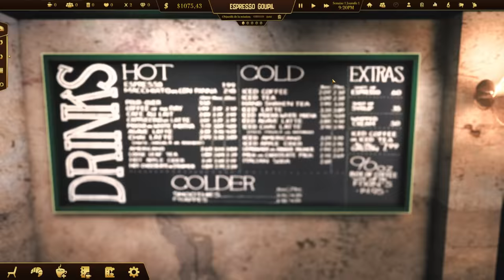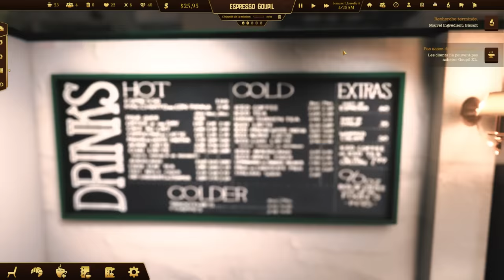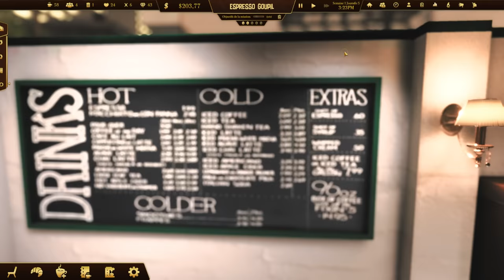Espresso Tycoon [FR] Gérez votre établissement et créez le café ultime!